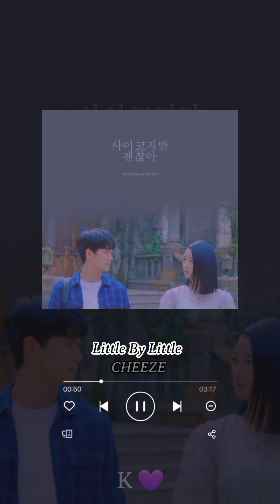MY FAVOURITE OSTs FROM THE K-DRAMA "IT'S OKAY TO NOT BE OKAY" - PART 3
Hi Guys !

♡About the Intro -
Video & Music Source - Instagram
Music Name - You Right × Luxurious by                                 Doja Cat, Gwen Stefani

Music Source - Instagram
App Used For Editing - VITA

*I donot own anything. I only do the editing.
*It is only fanmade.

I am sorry if anything is wrong in this video.